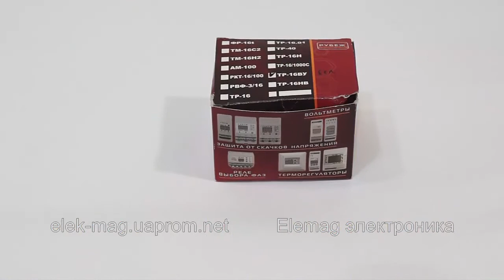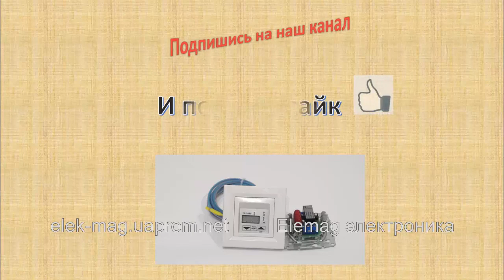Как подключить терморегулятор теплого пола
- водяные и электрические теплые полы
Консультация, собственный склад. Монтаж во всех регионах
Правильное подключение терморегулятора теплого пола

Автор видео:
@Elemag электроника
Согласно лицензии CC